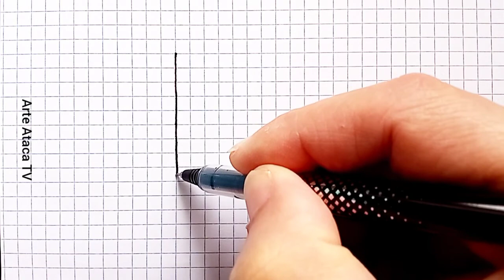Desenho 3D / 3D Draw / Dibujo 3D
Desenho em papel quadriculado passo a passo...